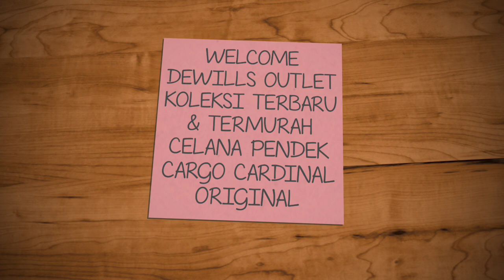New arrival!!! Cardinal original cargo short pants 🔥🔥🔥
TERSEDIA CELANA CARGO PENDEK CARDINAL ORIGINAL

SIZE 27-44

MINAT WA : 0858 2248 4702